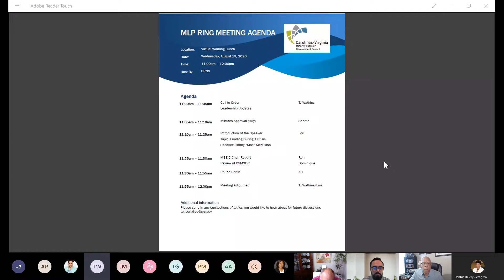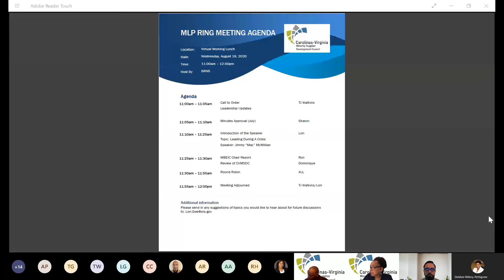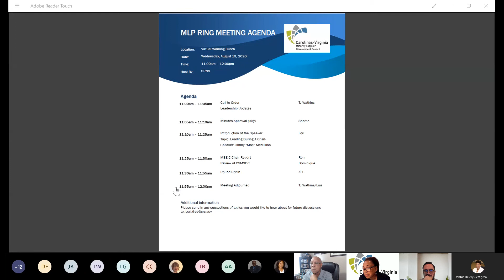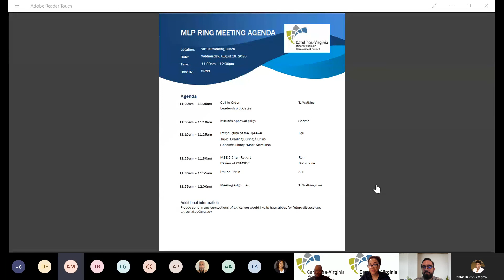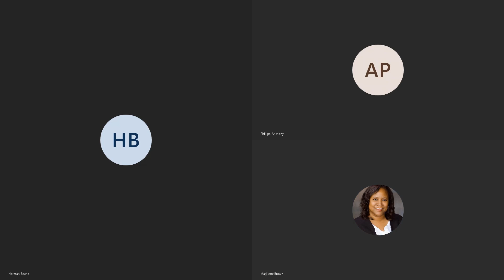MLP RING Meeting August 2020